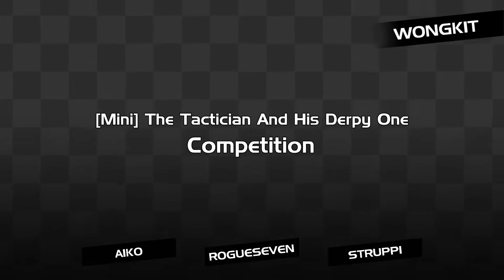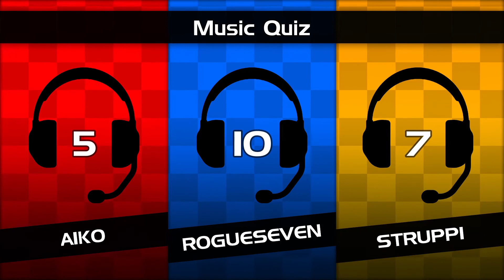Mini Competition – Music Quiz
Struppi und WongKit haben sich verschworen um Aiko eine Überraschung zu machen. Das war wohl der einzige Grund für diese "Mini Competition". Nachdem sie Aiko zu Tränen gerührt haben, geht dann aber auch das "Music Quiz" los.